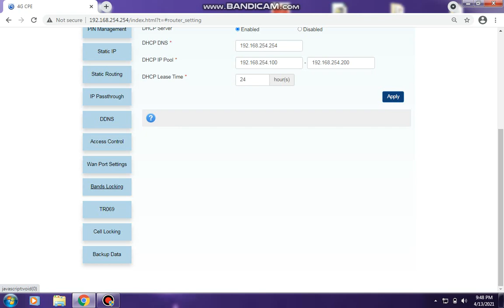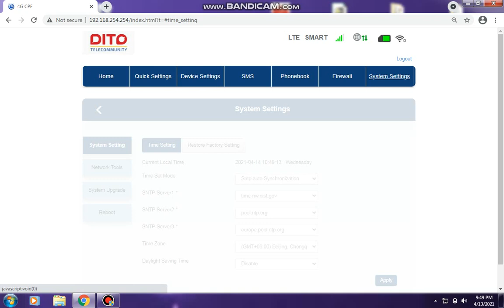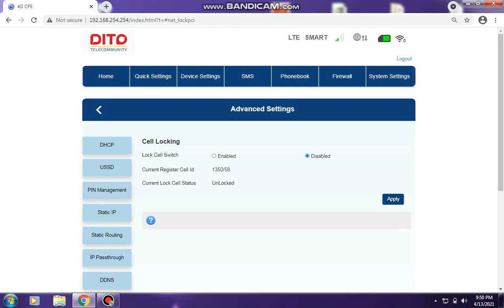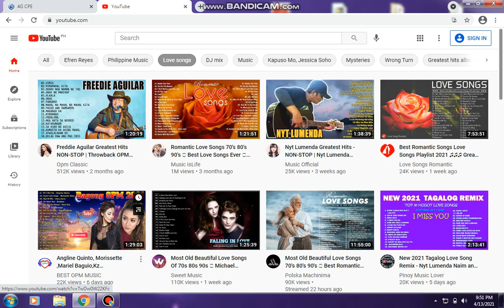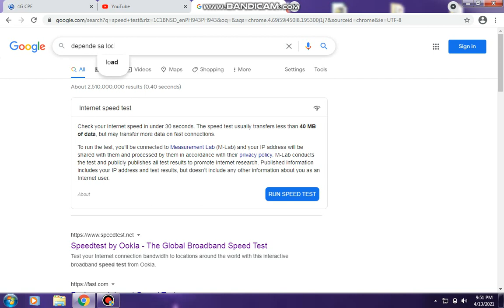DEBRANDED ZLT S10G PERMANENT OPENLINE RESET ALL U WANT STILL OPENLINE PURCHASE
DEBRANDED ZLT S10G READY DITO SIM SMART GLOBE TM ANY SIMCARDS WILL WORK